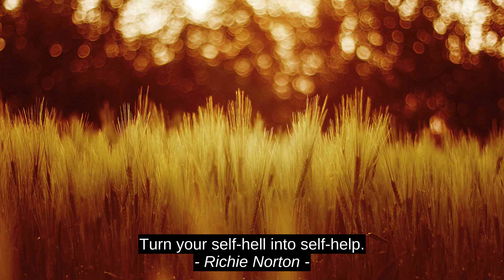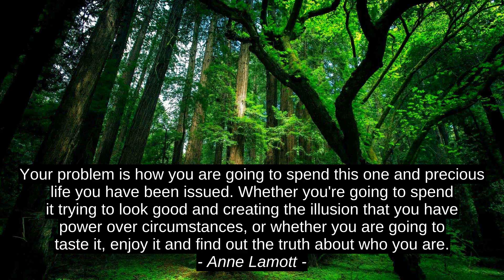Liza M. Wiemer 8 Top Quotes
Shamsir Alam, Sean Kilpatrick, Elizabeth Scott, Po Bronson, Anne Lamott, Jon Krakauer, Richie Norton, Liza M. Wiemer, top, inspiration, citation, quotes, best, motivation, success